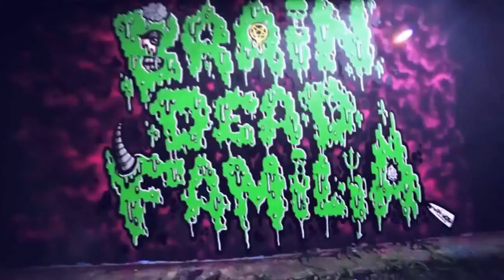Słoń - Gruba Berta (DZiMi Blend)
Starzy słuchacze już to słyszeli :) Wstawiam to znowu, ponieważ poprzednia wersja była cicha, miała mało wyświetleń (Jak na taki sztos :V) i muzyka nie leciała prawidłowo z klipem :/